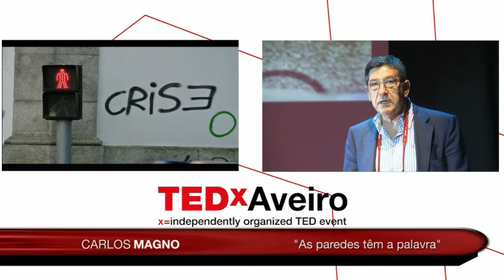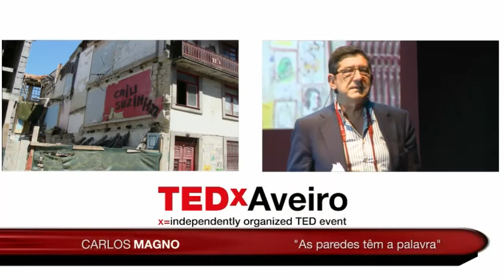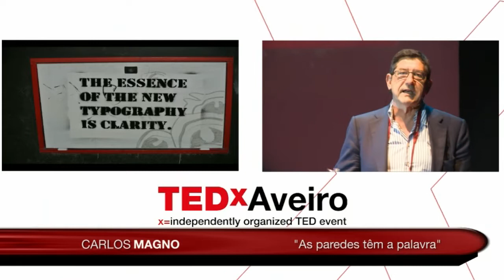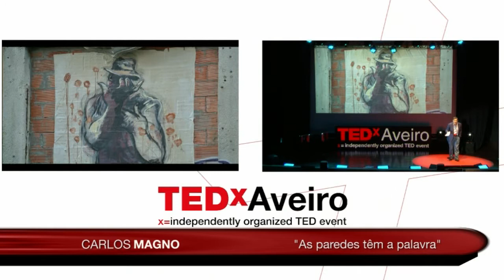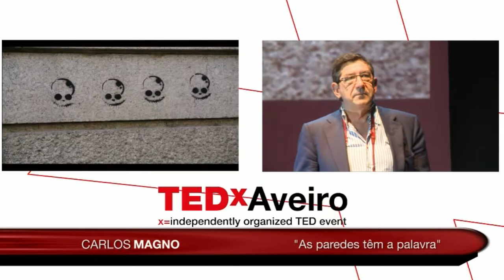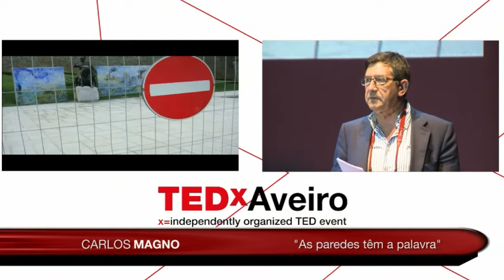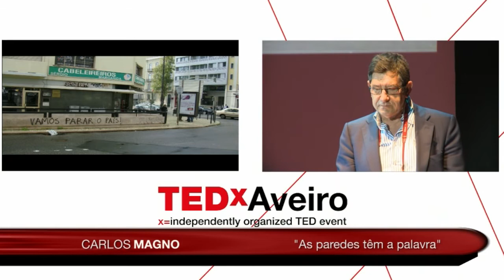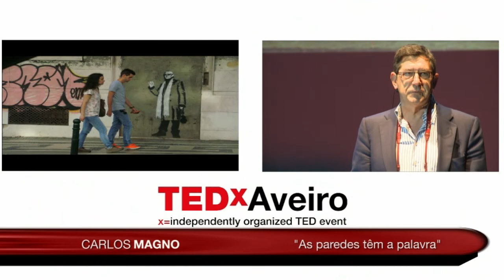As paredes têm a palavra: Carlos Magno at TEDxAveiro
Carlos Magno na sua talk "As paredes têm a palavra" relatou a sua paixão pelos grafitis e pelas fotos com os que os capta. Desde o enorme QUÊ? escrito na parede exterior do seu escritório até diversos outros que ao longo dos anos tem captado em Portugal e no estrangeiro...